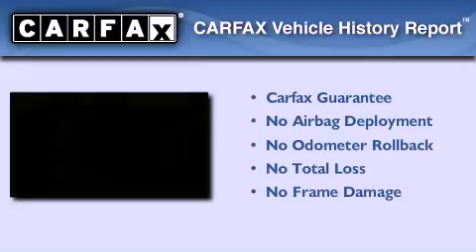2008 Dodge Avenger Miami Lakes FL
We've been honored to serve the Miami Lakes FL area , we promise that your experience at our dealership will exceed your expectations !

 Year : 2008
 Make : Dodge
 Model : Avenger
 Engine : 4 Cyl - 2.4L
 Trans . : Automatic
 Exterior : Brilliant Black Crystal Prl
 Miles : 57,514

 Stock : J2L38182A

 16600 NW 57th Ave.

 Pre-Owned 2008 Dodge Avenger Miami Lakes FL